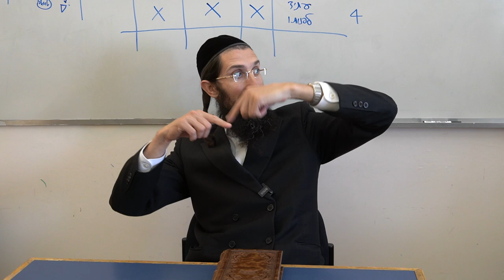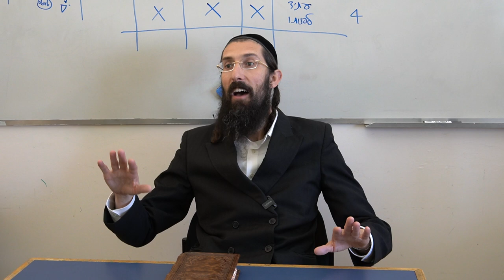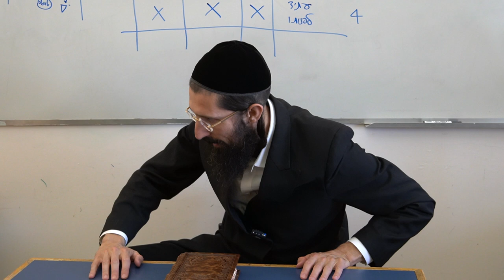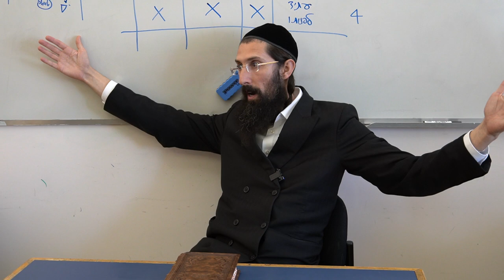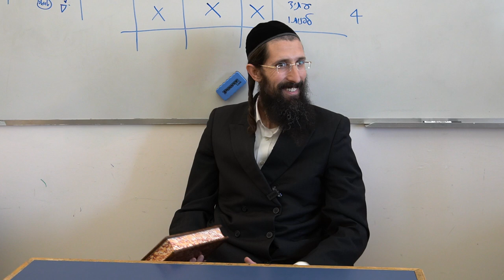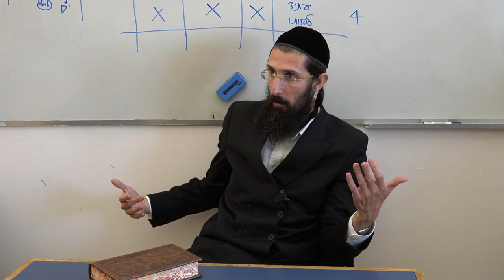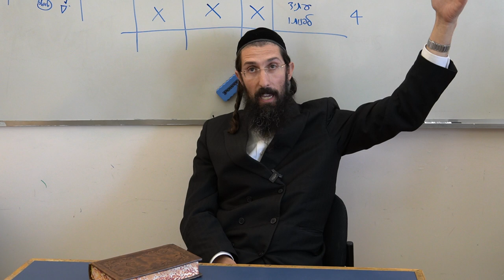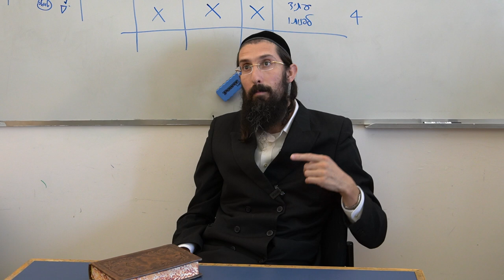From Anxiety to Tranquility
Shalom Aleichem Chevra,

Get ready to embark on a journey of peace and serenity with our very own Rabbi Moshe Chaim as he unravels the secrets of waking up and engaging with the day in a way you've never heard before.

In this video, the Chevra discovers the fascinating connection between soul and body.

Ever wondered how washing your hands in the morning is more than just a hygiene routine?

Prepare to be amazed as Rav Moshe Chaim reveals the hidden significance behind this ancient practice.

From impurity to contamination, today's video covers the profound effects of sleep, when the soul leaves the body. You'll learn how the fingertips become a battleground for impurities and why they hold the key to your interaction with the world.

But fear not, the solution lies within the simple act of washing your hands with good ol' H2O!

Find out how washing away contamination can bring you inner peace and tranquility.

Join us on this thought-provoking adventure where spirituality meets logic. Discover the rationality behind ancient wisdom and unlock the deeper truths of your soul.